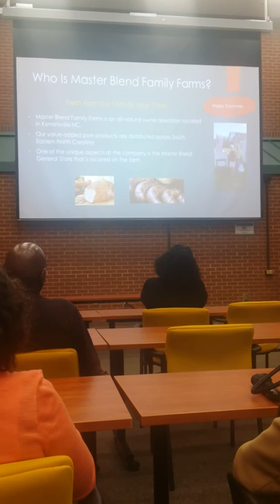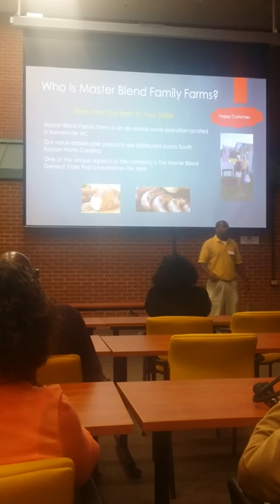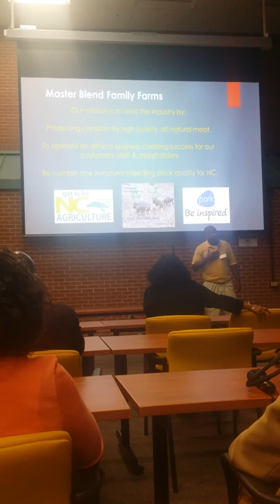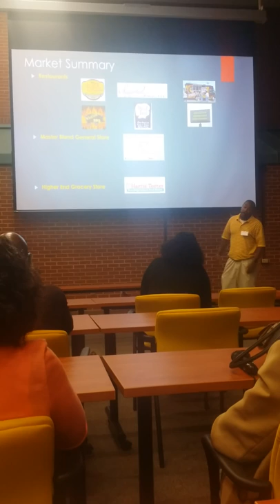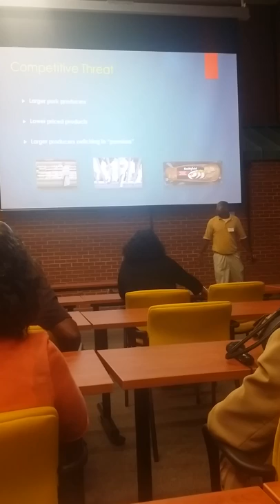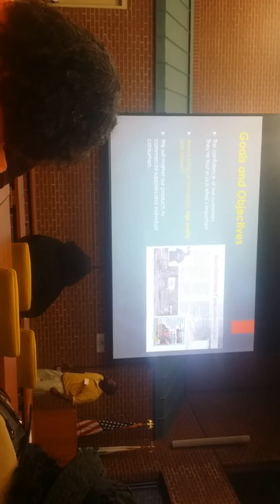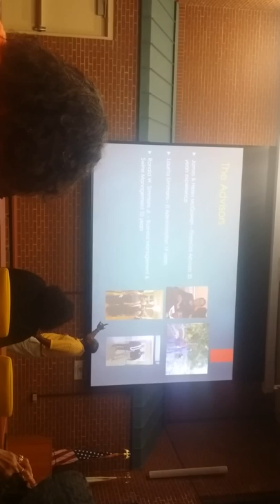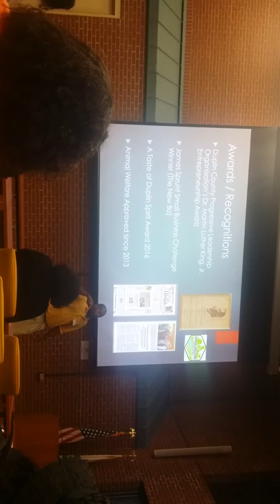North Carolina A&T University Small Farms Week Presentation feat. Master Blend Family Farms, LLC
A presentation inspiring small farmers throughout NC. Helping farmers identify the importance of branding.